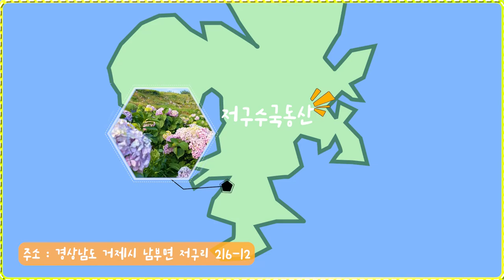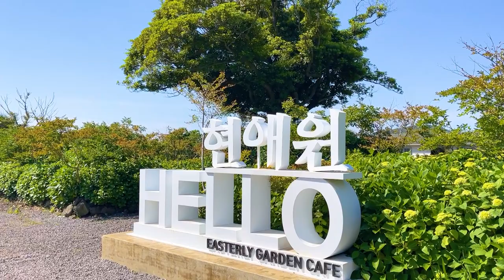국내 여행지 추천 놓치면 후회할 6월 여름의 여왕 수국 명소 BEST 5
곧 찾아오는 6월
초여름이 되면 수국 필 무렵이 다가오는데요

제가 그동안 여행다닌 수국 명소를 다시 한 번 정리해서
여러분들께 소개해 드릴까 합니다

첫 번째는 거제도
- 썬트리팜(경남 거제시 남부면 거제대로 283)
 수국 밀집도가 높아서 추천하는 포인트
- 저구 수국 동산(경상남도 거제시 남부면 저구리 216-12)
 바다와 수국을 동시에 보고 싶다면 바로 이곳!
- 지세포 진성 (거제시 일운면 지세포해안로 214)
 라벤더로 유명하지만 수국도 볼 수 있는 포인트
 지금 방문하시면 금계국을 볼 수 있습니다

그리고 수국섬으로 불리는 연화도와 도초도

마치 동화속으로 들어온 듯한 연화도와
팽나무10리길 내내 양쪽에 있는 수국을 즐길 수 있는 도초도

제주도
- 혼인지(제주 서귀포시 성산읍 혼인지로 39-22)
 파란 수국을 가득 즐길 수 있는 포인트
- 마노르 블랑(제주 서귀포시 안덕면 일주서로2100번길 46 )
 커피와 수국을 즐길 수 있는 서쪽 수국 추천 포인트
- 현애원(제주 서귀포시 성산읍 산성효자로114번길 131-1)
 제주 동쪽에서 수국을 즐길 수 있는 포인트

마지막으로 공주 유구색동수국정원까지!

이제 곧 다가오는 여름 수국명소 체크하러

00:00 intro
00:42 썬트리팜(거제)
01:36 저구수국동산(거제)
02:26 지세포진성(거제)
02:59 연화도
03:56 도초도
05:30 혼인지(제주)
06:02 마노르블랑(제주)
06:37 현애원(제주)
07:11 유구색동숙구정원(공주)